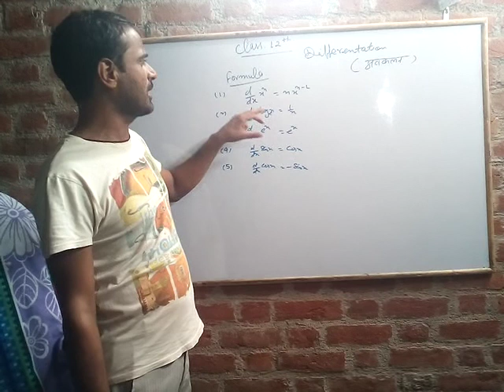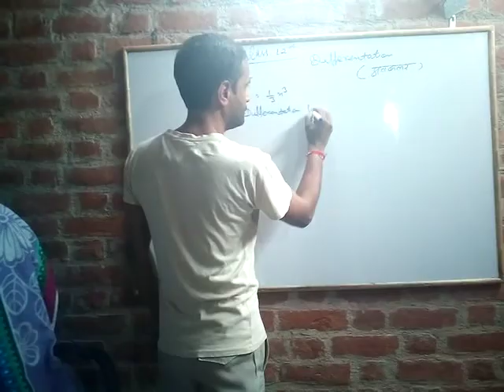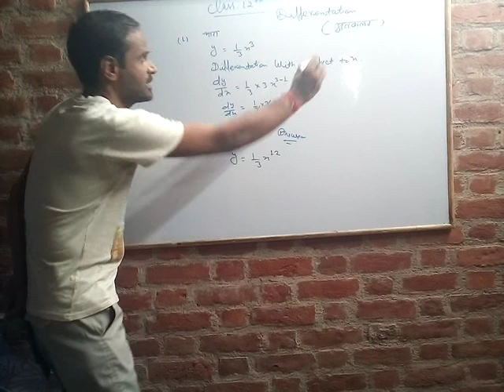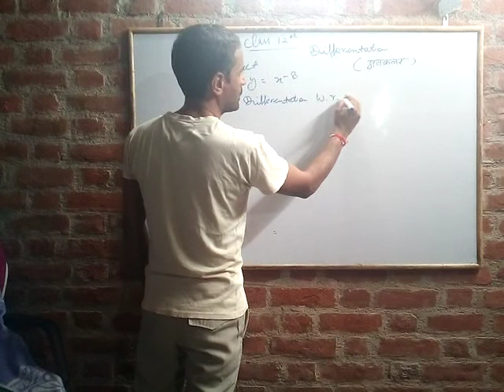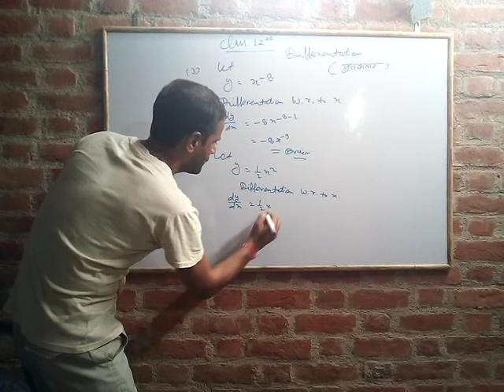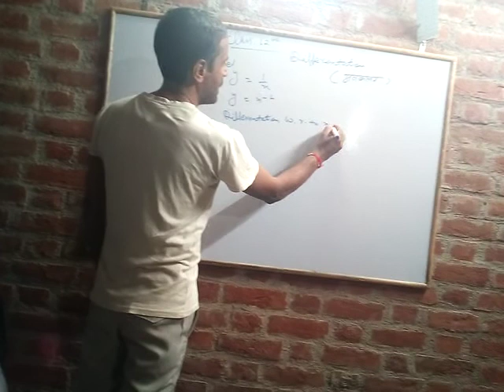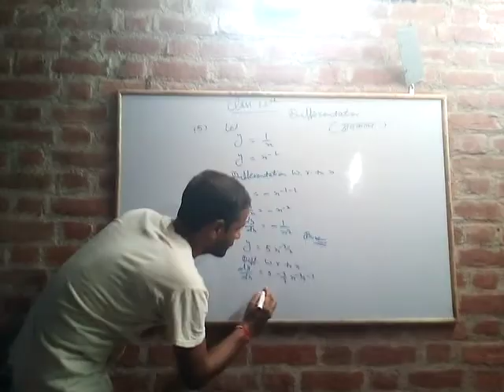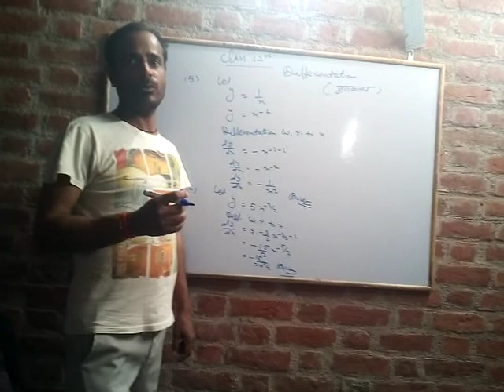CLASS 12 th Differentation 3 🔥😐‎‎‎@SANJULSIRCLASSES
Sanjul Sir

From -Araul Kanpur Nagar